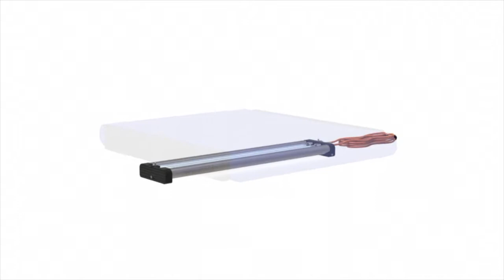Conveyor Belt Disinfection - T2018 IP69K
Why conveyor belt disinfection?
Conveyors which transport fresh products are constantly loaded with microbes. The microbial count on the conveyor surface rises rapidly the longer it was without cleaning. The conveyor becomes a risk factor for cross-contamination.

By permanently irradiating the belt surface on every single passage, UVC belt disinfection helps to keep the microbial
count on a low level for the entire duration between the cleaning intervals.

Target conveyor belt disinfection:
In processing of fresh food, common target organisms are Listeria, Enterobacteriaceae, E.coli and other coliform bacteria,
in some sectors also Salmonella and Campylobacter.

IP69K - CE, EMC, HACCP, FDA